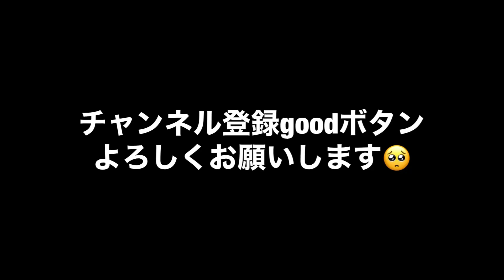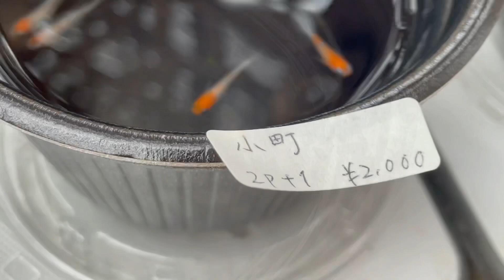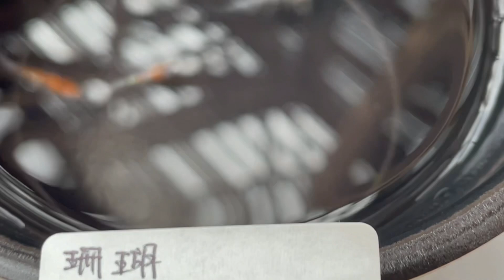【高級メダカ】あなたの好きなメダカは？マリアージュロングフィン？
メダカ飼育方法　メダカ愛好家　メダカ専門店　改良メダカ　ミジンコ
ゾウリムシ　ぶらり旅その他メダカと関係無い動画もたまに配信します。

pisces メダカショップ
Twitter 通販用

出雲郷めだか通販サイトpiscesのメダカもここで購入可能

Instagram 対面販売用
Instagram.com/pisces_medaka